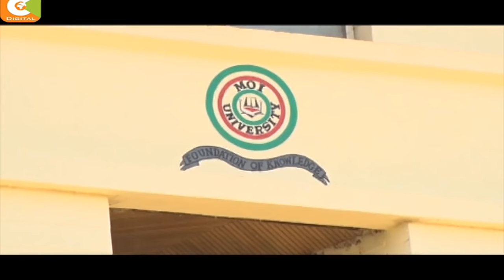DP Ruto tells off North Rift leaders opposing Prof. Ayiro’s appointment as VC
Deputy President William Ruto has condemned a section of north rift leaders who are lobbying for the appointment of a Kalenjin as vice chancellor of Moi University.
Ruto says demands by Uasin Gishu Governor Jackson Mandago, his Elgeyo Marakwet counterpart Alex Tolgos and several Mps run counter to Kenya’s aspirations for national unity and inclusivity.